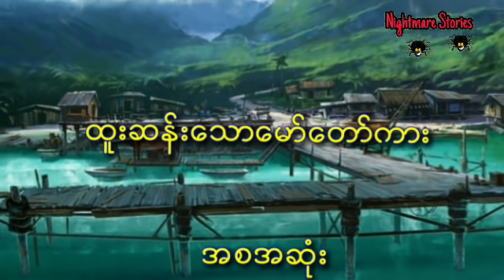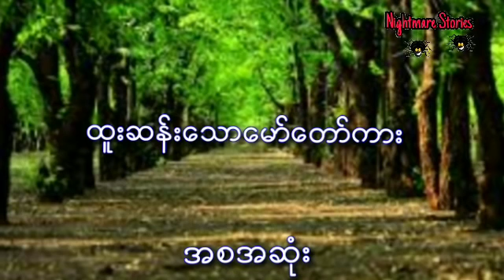ကြောက်မက်ဖွယ် ထူးဆန်းတဲ့ မော်တော်ကား (အစအဆုံး)